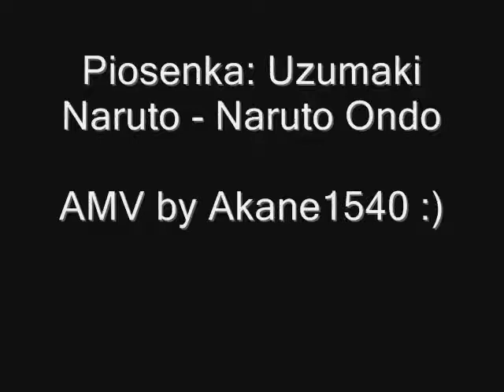Pozytywna piosenka z Naruto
Piosenka: Uzumaki Naruto - Naruto Ondo
Nie tylko dla fanów :)